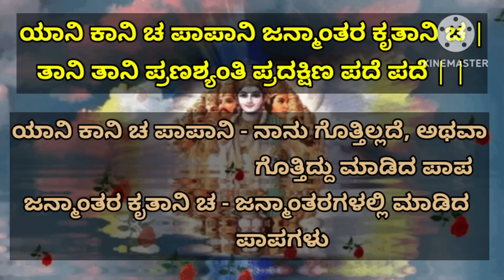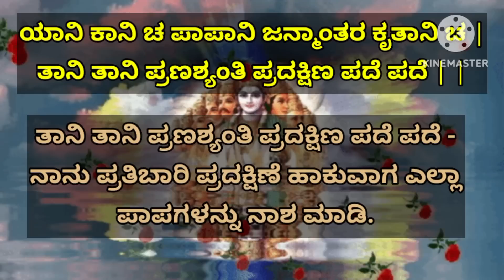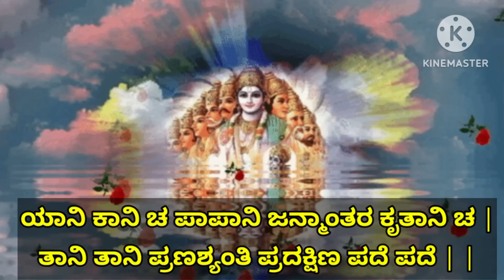ಎಲ್ಲಾ ದೇವರಿಗೂ ಅನ್ವಯಿಸುವ ಏಕೈಕ ಶಕ್ತಿಶಾಲಿ ಮಂತ್ರ | Powerful Mantra Of All Gods| KANNADA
The Mantra That We Are Listening Today Should Be Compulsorily Biharted By Everyone Who Visits Temple.

This Is A Two Line Mantra Which Should Be Recited While Doing Pradakshina In The Temple.

This Mantra Removes All Sins Of All Previous Births.

Listen To This Mantra 108 Times And Bihart It.

MANTRA.         PRADAKSHINA MANTRA
                            ಪ್ರದಕ್ಷಿಣ ಮಂತ್ರ

ARTIST.             SHANKARI